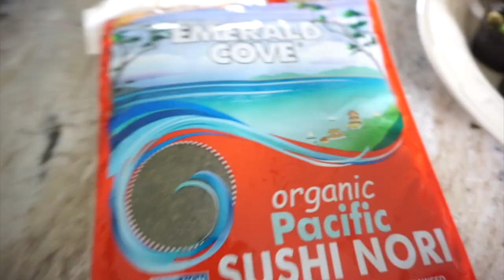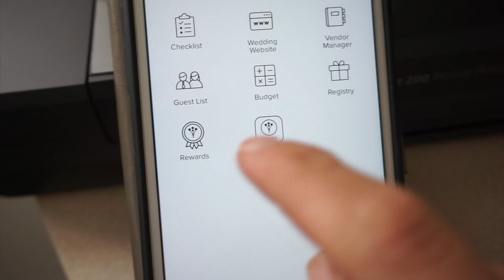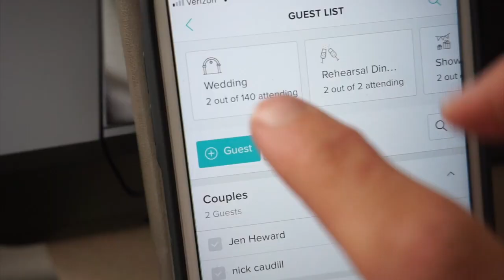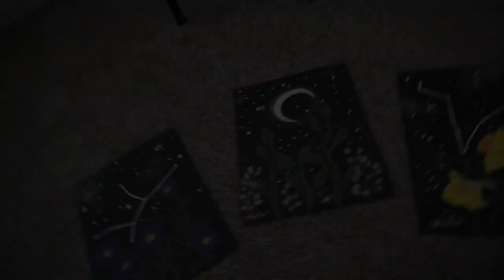Sports Bra For Big Busts & Wedding Planning | EP5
Episode 5 of Bride Diaries! I share my favorite gym bras and leggings. Day in the Life clips. I also talk a little bit about how and what I am doing for wedding planning.

CLICK BELOW FOR DISCOUNTS AND LINKS!

Get my training methods! Train with my on your phone!

Choose from 3 programs

- Full Body Burn (home or gym) Strong & Lean

- Build & Burn (gym) Build Muscle & Shred down with 3 phases

- Sweat & Sculpt (gym or home) Ultimate Fat Burning Program

Can be done in gym or home FOR iPHONE AND ANDROID.
Download my 8 week challenge in the APP or PLAY Store - Search "Fit Plan App" (black box with a white F)https://

Mealplan App - Customize your own meal plan (daily and weekly) using your personal information and goals. This meal plan will then be set up with 300+ recipes to choose from with macros and calories! iPhone users only right now

LINKS & DISCOUNTS:

My own supplement line "The J-Series"